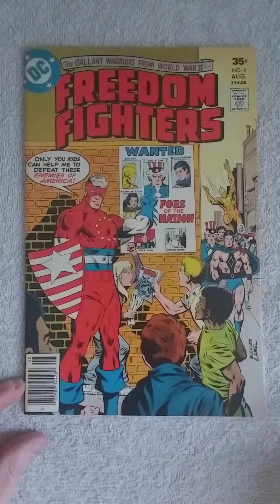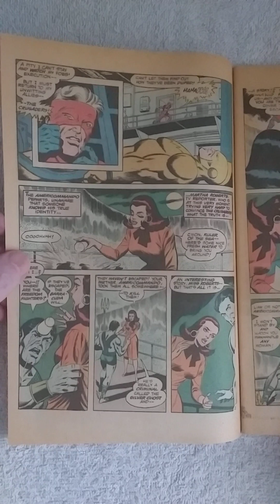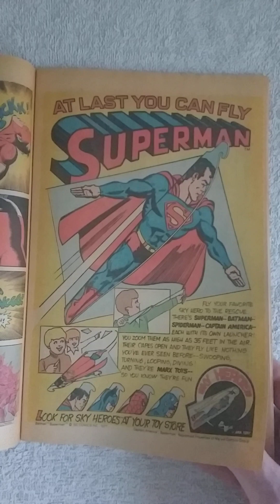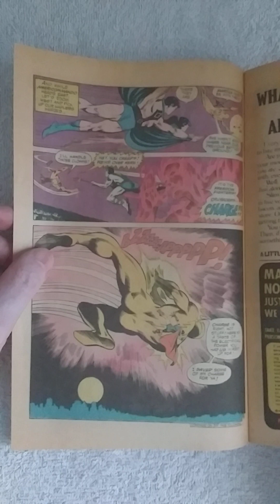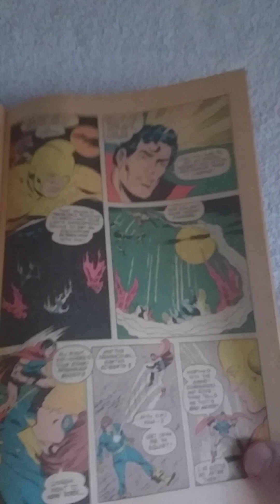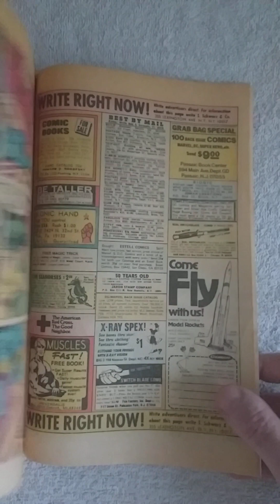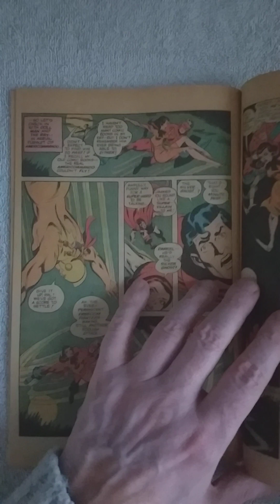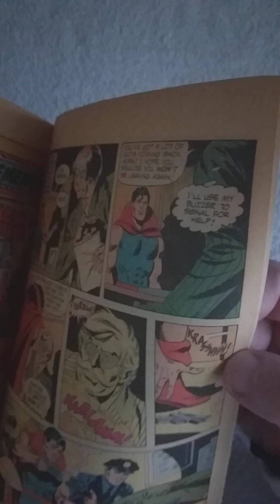FREEDOM FIGHTERS #9 REVIEW. Can comic nerds really be super heroes? And that cliffhanger!!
Written by Bob Rozakis. Art by Dick Ayers and Jack Abel. Cover by Rich Buckler and Jack Abel. Blitzkrieg at Buffalo!; the Crusaders and the Silver Ghost, posing as the Americommando, has defeated the Freedom Fighters; Hooking the Freedom Fighters up to New York's power grid, the Silver Ghost leaves his enemies to be electrocuted, upon the generator's activation; Outside, television reporter Martha Roberts revives the downed Crusader, Barracuda; Roberts tries to convince the Barracuda that Americommando is really the Silver Ghost; Unfortunately, before she can make her case, the Americommando interrupts.